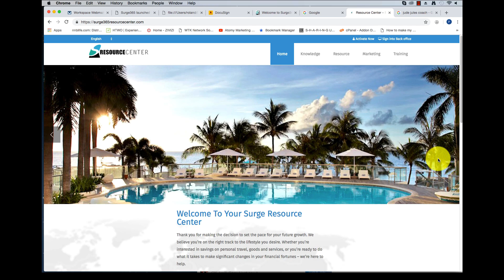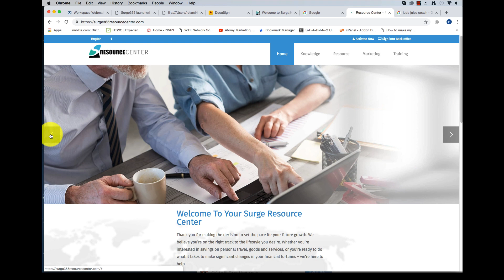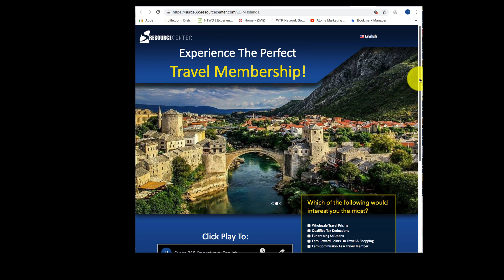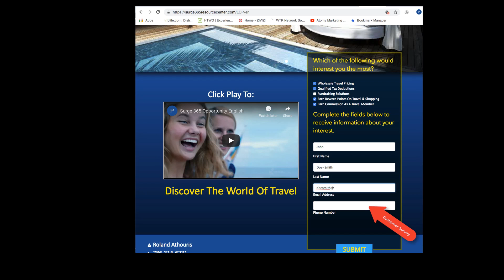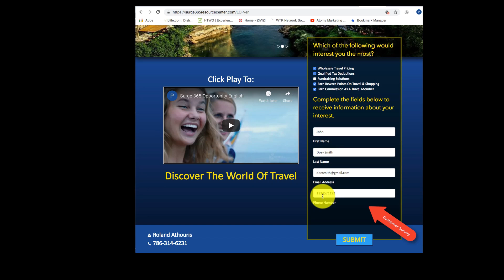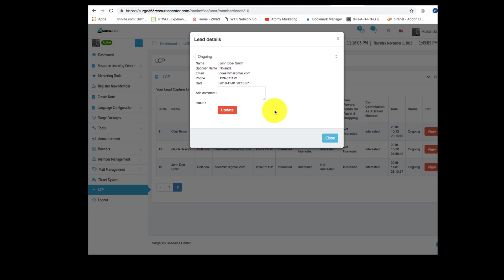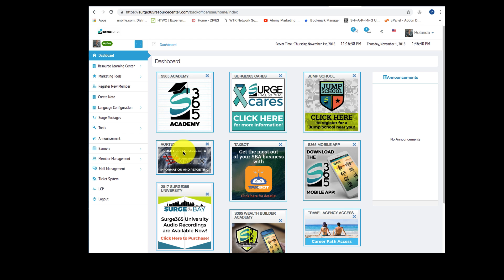SRC- Lead Capture Page - How To Video English